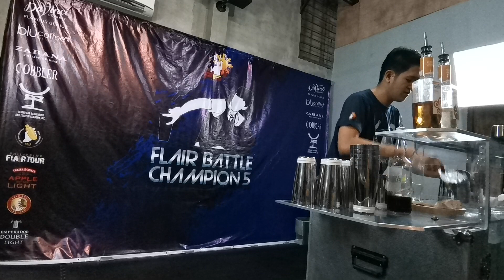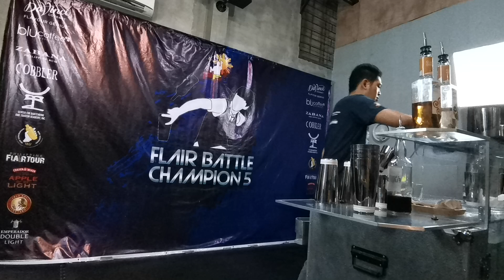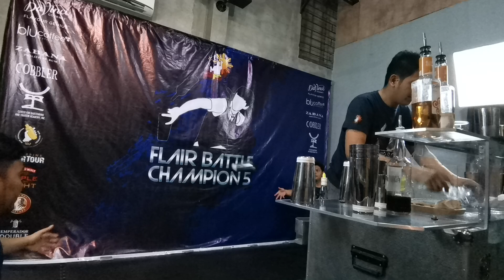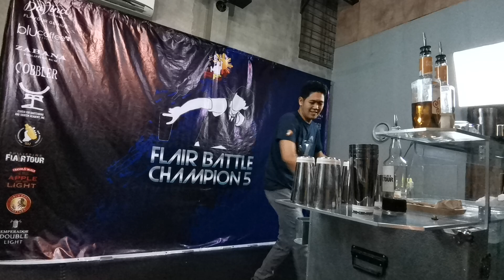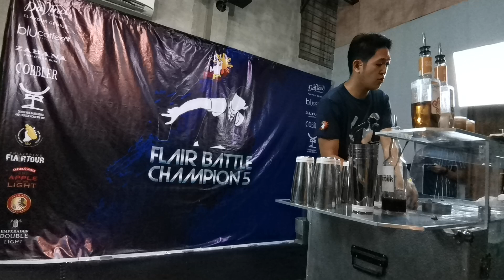Flair Battle Champion 5 - Lee Gaudia - 3rd Runner Up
FBC5 is organized by Philippine Flair Underground